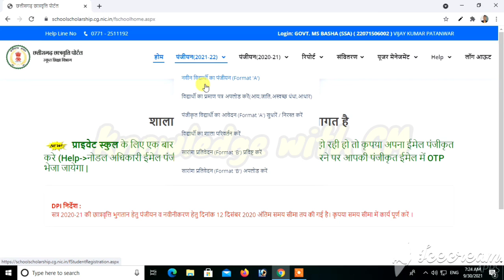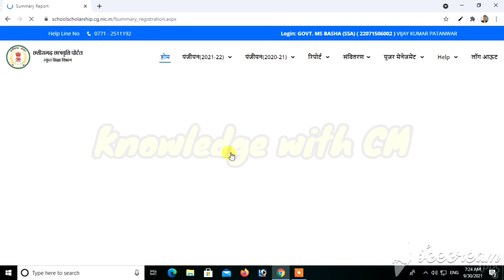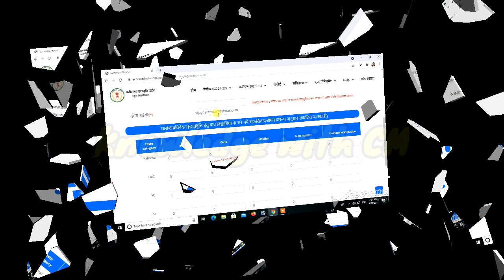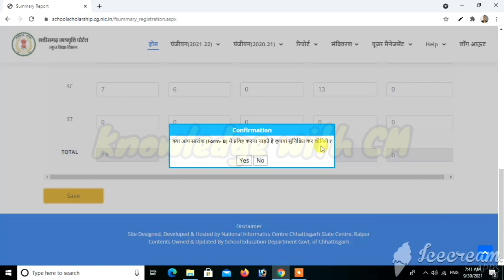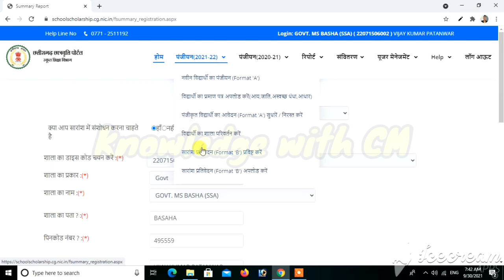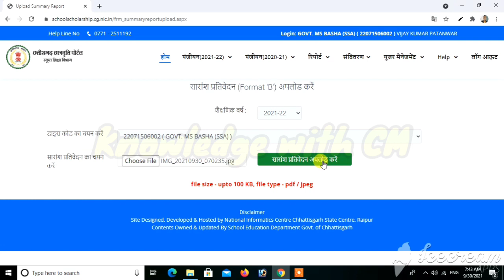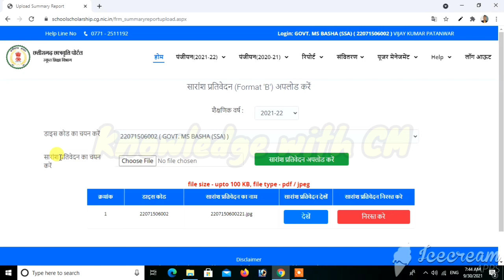सारांश फॉरमेट B की प्रविष्टि और अपलोड कैसे करें ? CG scholarship Format B entry & upload kaise kare